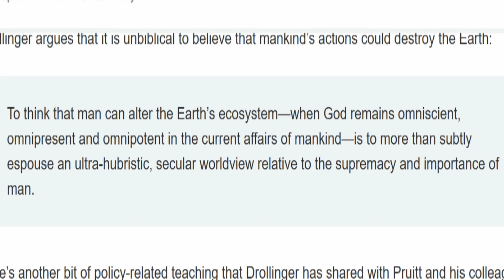Trump Pastor: God Wants Humans To Destroy The Environment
Ralph Drollinger, the man who leads weekly Bible study meetings for members of Congress and Trump’s Cabinet—including embattled Environmental Protection Agency head Scott Pruitt—distributed on Monday a Bible study warning that America is in the process of shifting from Christianity to the “false religion of Radical Environmentalism.” Pruitt told CBN last year that it was “wonderful” to participate in the Cabinet Bible studies...